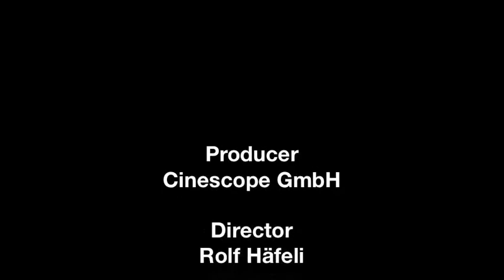BoinxTV Recording on 2012-01-12 1637.mov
This recording is based on a sample template of BoinxTV.